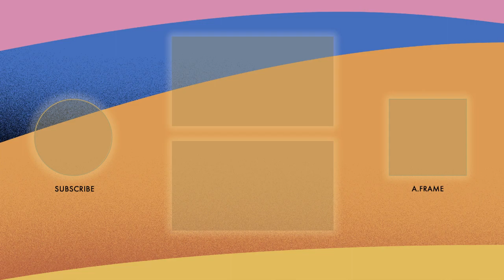"If Anything Happens I Love You" Wins Best Animated Short Film | 93rd Oscars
Reese Witherspoon presents Will McCormack and Michael Govier with the Oscar for Best Animated Short Film for "If Anything Happens I Love You" at the 93rd Oscars.